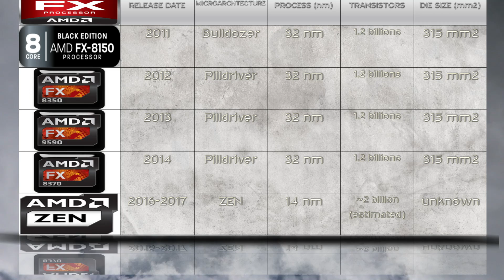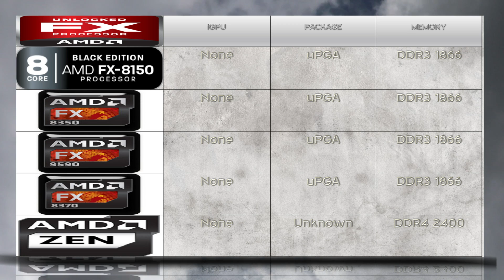Ryzen 7 1800X vs 8370 vs 9590 vs 8350 vs 8150 / SR7 / Summit Ridge / NO REVIEW & BENCHMARK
AMD RYZEN CPU vs 8370 vs 9590 vs 8350 vs 8150 / FX Unlock 8 CORES CPU COMPARISON family – full specs COMPARISON Still no benchmarks

RYZEN AMD CPU purchase link: ▶ COMING SOON ...

CHANNEL MAIN TEST RIG setup as following:
EVGA SuperNOVA 750 G2 80+ GOLD, 750W - purchase link: ▶ -RfLq3CN
NZXT Phantom 820 Full Tower Chassis purchase

RyRyzen is the codename for an upcoming computer processor microarchitecture from AMD,expected for release in early 2017.Designed from scratch rather than being an overhaul of AMD's long-standing Bulldozer architecture, he 14 nm architecture and its new AM4 socket will be the basis of the upcoming generation of AMD's high-end CPUs codenamed "Summit Ridge" with availability starting in 2017. Ryzen derived Opteron server processors are expected in the second quarter of 2017,and Ryzen based APUs are expected to follow in the second half of 2017.While the series of "Bristol Ridge" APUs, released in May 2016,was one last iteration of the Bulldozer architecture, it already utilized the AM4 socket, embracing DDR4 support.With the creation of Ryzen, the differences and issues present with previous sockets were removed due to Ryzen being more SoC-like in nature, making it possible to integrate a wide array of components and controllers (which would previously differentiate sockets) into the processors themselves, removing the need for different types of motherboards and sockets to support them and instead allowing Ryzen chips to be unified under a single AM4 socket. According to AMD, the main focus of Ryzen will be on increasing per-core performance.A 2016 presentation from CERN engineer Liviu Valsan reported that the process would use SMT (simultaneous multithreading) microarchitecture.The change from a clustered multi-thread (CMT) design in the previous Bulldozer microarchitecture to SMT is expected to offer higher per thread floating point performance at the cost of lower core count/larger die size.  Ryzen architecture will be built on a more efficient 14 nanometer process, rather than the 32 nm and 28 nm processes of previous AMD FX CPUs and AMD APUs, respectively The Ryzen family of CPUs will share the AM4 socket with its GPU-equipped "Bristol Ridge" APU counterparts, and feature DDR4 support and a 95 W TDP.Ryzen does not support DDR3 only 7th generation AMD APUs (also fitting the AMD AM4 unified socket) support DDR3 and DDR4. While newer roadmaps don't confirm the TDP for desktop products, they suggest a range for low-power mobile products with up to two Ryzen cores from 5 to 15 W and 15 to 35 W for performance-oriented mobile products with up to four Ryzen cores.Ryzen will support RDSEED, the high-performance hardware random number generator instructions recently introduced by Amd's CPUs.Each core can decode four instructions per clock cycle and includes a micro-op cache which feeds two schedulers, one each for the integer and floating point segments.Each core has two address generation units, four integer units, and four floating point units. Two of the floating point units are adders, two are multipliers. The are also improvements in the branch predictor. The L1 cache size is 64KiB for instructions and 32KiB for data. The L2 cache size 512 KiB per core, and the L3 is 1-2MB per core. Ultimately these caches offer 5x the bandwidth of previous AMD designs.The complete RYRYZEN CPUs lineup as follows: AMD R7 1800X, AMD R7 Pro 1800, AMD R7 1700X, AMD R7 1700, AMD R7 Pro 1700, AMD R5 1600X, AMD R5 Pro 1600,  AMD R5 1500, AMD R5 Pro 1500,  AMD R5 1400X, AMD R5 Pro 1400,  AMD R5 1300, AMD R5 Pro 1300, AMD R3 1200X, AMD R3 Pro 1200, AMD R3 1100, AMD R3 Pro 1100.